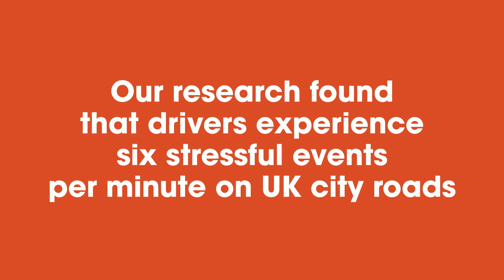Sudden Dangers | Beat Driving Stress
For more advice on how to reduce stress on the road, visit our

Rebecca Ashton, Head of Driver Behaviour at IAM RoadSmart...